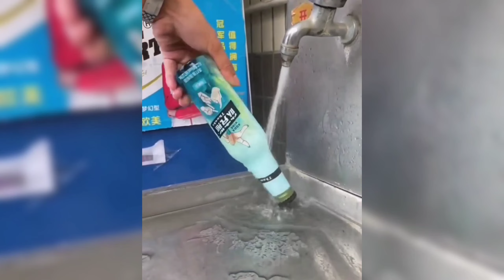Amazing respect videos 😈😈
respect tiktok video
respect shorts
respect video
respect sport
respect thought
respect moment
respect milegi
respect hundred percent
respect tiktok
respect life
respect song
like a boss respect
respect status
respect everyone
respect short video
respect moment in the sport
respect organism
respect force
respect earth 999+
respect natok
respect 😱
tiktok video
respect girl
respect mrabf
respect lyrics
sports respect
got talent
britain's got talent
talent,america's got talent
amazing skills and talent
got talent global
got talent auditions
britain's got talent 2023
world’s most amazing skills and talent
got talent golden buzzer
amazing skills
amazing people
america's got talent 2023
britain's got talent auditions
got talent 2023
amazing auditions
amazing talented kids
amazing kids with talent
britains got talent auditions
top talent
amazing
talent show
like a boss compilation 😎😎😎amazing 12 minutes🍉🍒🍓#183
respect,respect life
boss moment
respect moment
a beautiful life
like a boss 2022
respect video like a boss
respect videos like a boss
respect video
like boss
respect song
like a boss 2019
like a boss 2020
amazing like a boss
like a boss amazing
rare bird like a boss
compilation like a boss
respect
respect shorts
hot girls
hot girl
girl prank
respect video
respect moments videos
hot girls in shorts
respect short
hot body builder
respect moments funny video
respect girl
hot respect
hot girl
respect sexy girls hot 🔥
respect song
respect sexy girls
respect moments
respect show
hot shorts
hot girls status
respect sexy girl
respect video short
amazing racer movie
amazing racer
amazing racer trailer
rider
amazing racer film
amazing racer full movie
pro rider 1000
amazing racer feature film
amazing racer movie trailer
wheelie with girls amezing video sports bike riders
amazing
amazing stories
ktm rider
bike rider
bilow rider
rider short
one arm rider
knight rider
+amacing racer
bike riders
bike riding short video
disabled rider
arabian horse rider
mulholland riders
motivation
motivational speech
motivational video
motivational
motivational quotes
best motivational speech
study motivation
best motivational video
education motivation
motivational videos
motivational speaker
motivation speech
motivation for success
billionaire motivation
exam motivation
respect
respect life
like boss
boss moment
respect moment
the boss
a beautiful life
respect song
respect video
like a boss remix
goblin like a boss
like a boss tiktok
like a boss moments
respect
respect video
respect shorts
respect short
respect short video
respect 💯
respect song
respect moment
respect moments
respect amazing jhula
jhula
respect status
ice jhula respect 😱🔥💯😲
respect tiktok video
respect jkn
trending respect video
respect 99
shorts respect
respect 999
respect clip
respect life
respect girl
respect girls
respect sport
respect natok
respect mrabf
amazing
amazing girl
amazing girl 😱
girl
amazing girl dabke dance
amazing build
samu amazing 1m
amazing girl😱👰🧐
samu shorts amazing 1m
girl builder
girl fishing
amazin
amazing fishing
girl living off grid
amazing building
amazing video of the world
rude girl
amazing video status
girl biker
dabke

respect
respect shorts
respect song
respect video
respect sport
respect status
respect tiktok video
respect moment
respect short video
respect life
respect girl
respect natok
respect mrabf
respect lyrics
sports respect
respect tiktok
respect az 777+
respect milegi
respect moments
respect thought
respect hundred percen
respect channel category
respect video viral
respect everyone
funny
respect 💯😎🥶😱
funny videos

          RESPECTED MY VIDEO 💯💯💯💯